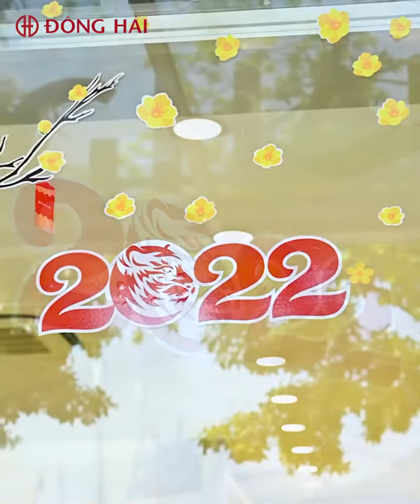CỬA HÀNG ĐÔNG HẢI | Giày Dép Nam Nữ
Không khí Tết đã về khắp nơi, tại toàn bộ hệ thống Cửa Hàng Đông Hải với hàng trăm sản phẩm mới nhất từ giày dép dành cho Nam & Nữ cho đến những mẫu túi xách thời trang: túi xách tay, túi đeo vai, túi đeo chéo, ví cầm tay & ví dự tiệc clutch.

🌟 Hệ thống cửa hàng Đông Hải